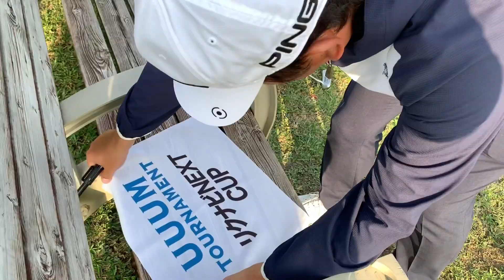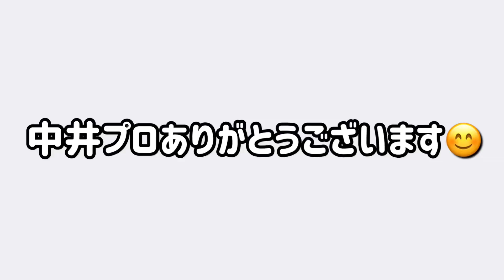「人」としてこれは見てほしい。中井学プロのいい話。UUUMゴルフ プロゴルファー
【検証】女子プロゴルファー41人が参加する大会で、全員にサインをもらえるのかやってみた！！